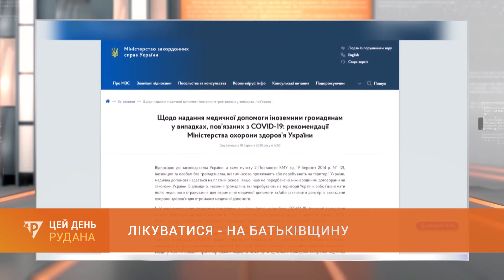Лікуватися - на батьківщину: інфікованого турецького інженера літаком доправили у Стамбул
Коронавірус став випробуванням для багатьох країн. Хтось швидко налагодив механізми реагування та надання допомоги своїм громадянам, а інші - не можуть забезпечити державні гарантії хворим на ковід співвітчизникам. Тим паче - співгромадянам, які захворіли, працюючи за кордоном. В сюжеті Олени Мухіної - приклад того, як держава готова боротися за здоров'я кожного свого громадянина.